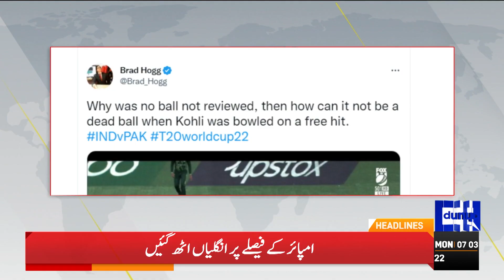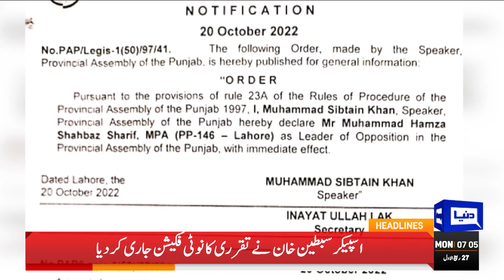Hamza Shahbaz Becomes Opposition Leader Punjab Assembly | Dunya News Headlines 7 AM | 24 Oct 2022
Hamza Shahbaz Becomes Again Opposition Leader Punjab Assembly | Dunya News Headlines 7 AM | 24 Oct 2022